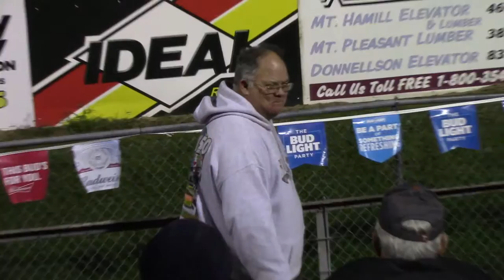Lee County Sport Compact A Main 10/14/16